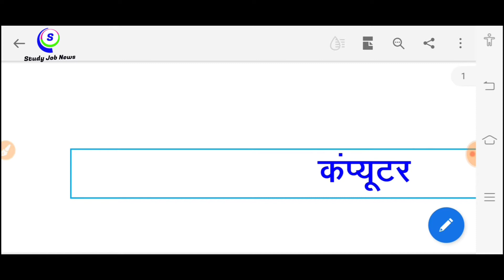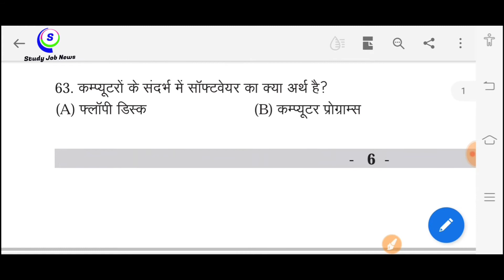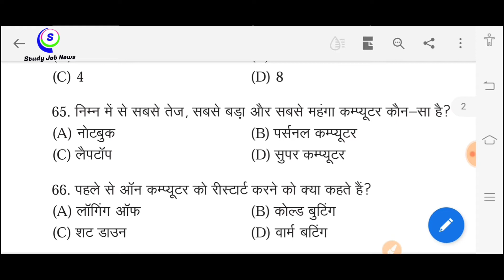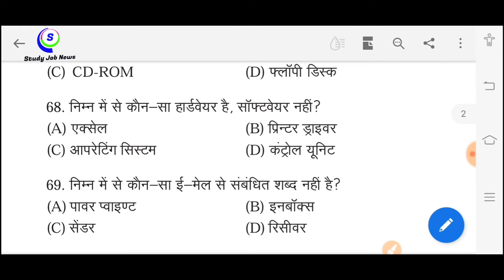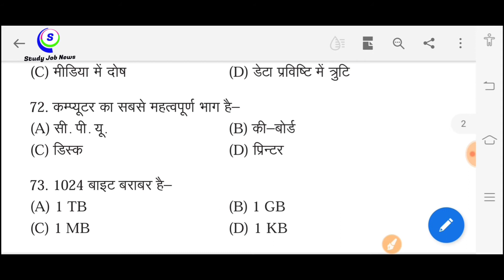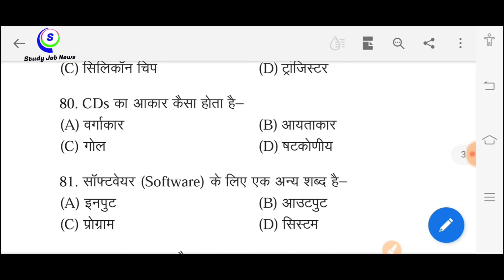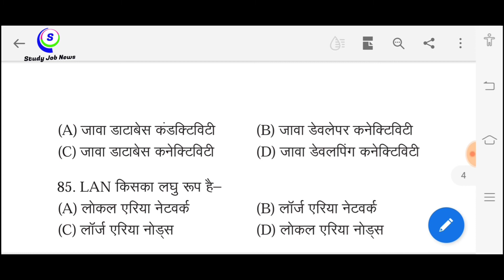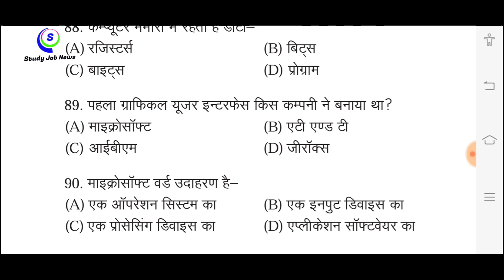कम्प्यूटर के महत्वपूर्ण प्रश्न भाग 3 Computer Most Important Question Part 3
Namaste dosto sawagat hain aapka hmare is youtube channel me aaj ke is video me maine aapko computer question ki agli series ke baare me btaya hain umid karta hoon aapko video pasand aaya hai agar aapko hmaara video pasand aata hain to aap video ko like or share jarur kare channel ko subscribe karle or bail icon ko dbaa de taaki new video ka notification aapko turant mil jaaye